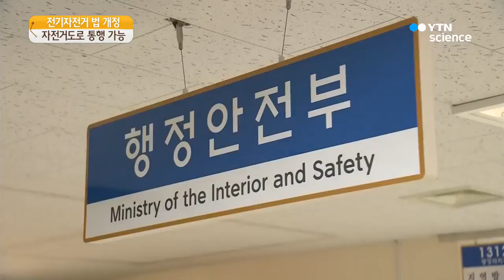전기자전거, 운전면허 없어도 자전거도로 통행 가능